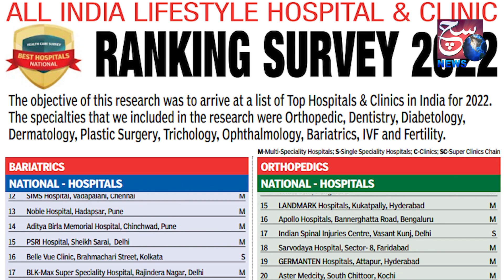Congress candidate Shaik Akbar na Malakpet ki Awam ko Horahi pareshanio ko Lekar kya kaha dekhiye